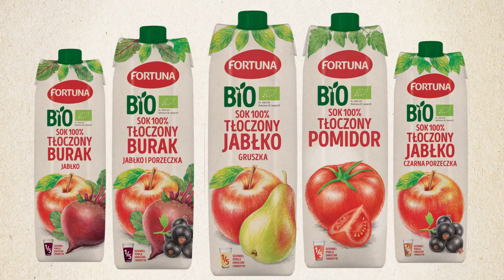Fortuna BIO - soki tłoczone z ekologicznych warzyw i owoców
Poznaj soki Fortuna BIO, pyszne, tłoczone prosto ze ekologicznych warzyw i owoców. Wybierz swój ulubiony smak i ciesz się energią i witaminami prosto z natury! Dbaj o siebie, to proste!